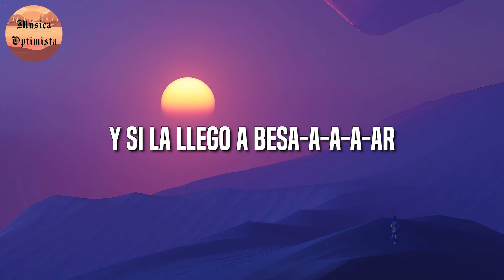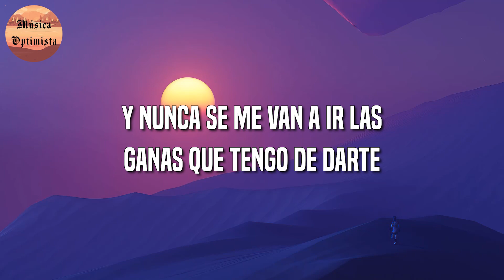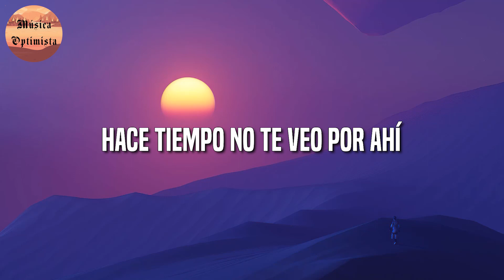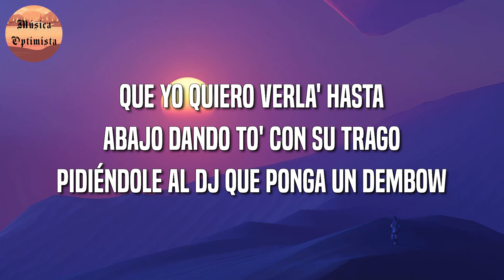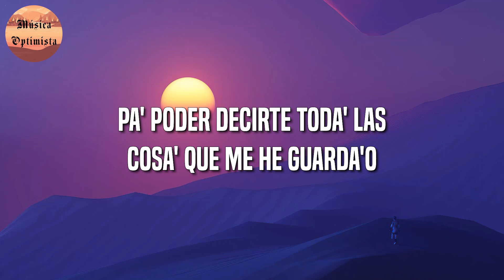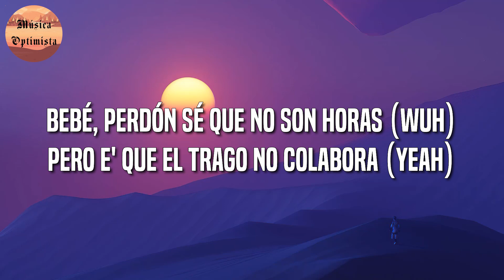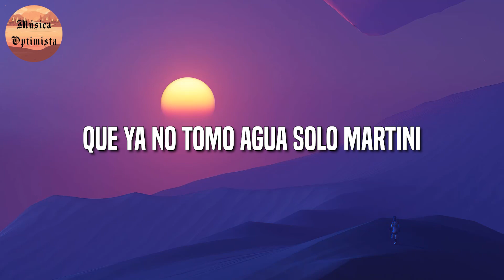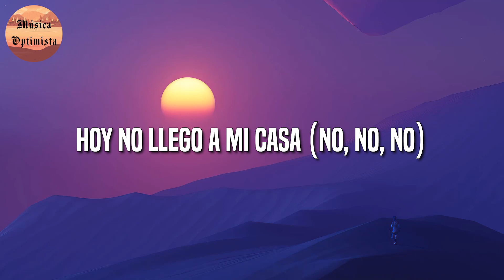♫♫ Reggaeton || Dalex & Lenny Tavárez - Hola Remix || Sech, Maluma, TINI (Mix)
🎤 Hola Remix Letra:

[Intro: Lenny Tavárez]
Eh
Esa nena cuando baila me vuelve loco y yo pago ese show
E' callaíta', pero la motiva el dembow

[Pre-Coro: Lenny Tavárez, Chencho Corleone & Ambos]
Y si la llego a besa-a-a-a-ar
Yo sé que tú te vas a estremece-e-e-e-er (Okay)
Después me pedirás un poco má-á-á-á-ás
Haré que se te erice to'a la pie-e-e-e-el

[Coro: Dalex, Dalex & Chencho Corleone, Lenny Tavárez & Chencho Corleone]
Hola (Hola), no sé si te acuerdas de mí (Te acuerdas de mí)
Hace tiempo no te veo por ahí
Soy yo (Soy yo), el que siempre le hablaba de ti (Le hablaba de ti)
A tu mejor amiga, pa' que me tire la buena (Buena)
Hola (Hola), no sé si te acuerdas de mí (Uh-yeh)
Hace tiempo no te veo por ahí (Okay; uh-yeh)
Soy yo (Soy yo), el que siempre le hablaba de ti (-ba de ti)
A tu mejor amiga, pa' que me tire la buena (Buena; uh-yeh)

(So?; jeje)
Y siempre me quedé (Ah)
Con las gana' de treparte y subirte (Ah)
La falda quitar, ponerte, yo soy y seré (Ah)
De tu cuerpo admirante
Y nunca se me van a ir las gana' que tengo de darte (Ah)
Y chica ven (Ey)
Bellaqueo en la pared siempre capté
Que conmigo te atreve', quiero saber
Si te mueves como bailas, si te mueve' como e'
Lo repetimo' cada vez

Tú me tiene' juqueao', ao'-ao'
Activao', ao'-ao'
Tú me conociste arrebatao', ao'-ao'
La noche prendía' y los ojo' apagao'
Igual sigo confiao'

Que si te llego a besa-a-a-a-ar
Yo sé que tú te vas a estremece-e-e-e-er

(Yeih)
Hola (Hola), no sé si te acuerdas de mí (Te acuerdas de mí; ¡sou!)
Hace tiempo no te veo por ahí (Por ahí; okay)
A tu mejor amiga, pa' que me tire la buena

[Verso 3: Juhn]
(Me dicen Juhn El All Star, baby)
¿Quihubo, baby? (¡Wuh!)
Hace tiempo no te veía (Veía)
Yo soy el que tu amiga decía
El que le contaba las cosa' que te haría (Ay)
Puras suciería' (¡Wuh!)
Discúlpame que sea tan grosero (-sero)
Es que de verte yo me acelero (Acelero)
Si tengo que esperarte, yo espero (-pero; yah)
Por ti la cuenta la dejo en cero (Jajaja)
Y es que una baby como tú no se ve to' los día'
Rica ya tú te ve' con ropa y te quitaría
El panticito con la boca y de to' te haría
Si en la cama conmigo te enredaría'
(Oye, ma'; oye, ma')

[Puente: Dalex]
De tu cuerpo soy fanático, oh-woh (Oh-woh)
Y si te pruebo puede que me vuelva adicto
De tu cuerpo soy fanático, oh-woh, oh (Oh-woh, oh)
Y si te pruebo puede que me vuelva adicto (Yeih)

[Coro: Dalex & Chencho Corleone]
Hola (Hola), no sé si te acuerdas de mí (Uh-yeh; so?)

[Outro: Dalex, Chencho Corleone & Juhn]
So? (Uh-yeh)
Yeah-yeah, yeah-yeah (Okay)
Dalex
Chencho Corleone
Gaby Morales (Uh-yeh)
Rich Music
Dímelo Flow (Yeih)
Magnífico (Yeah-yeah)
(Yeah-yeah, eh)